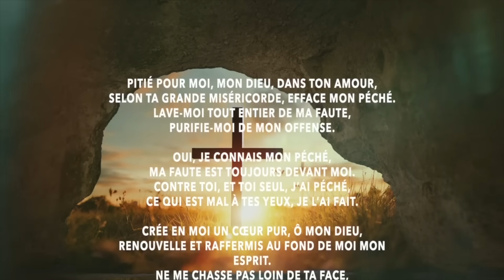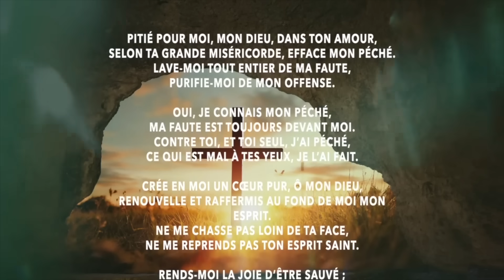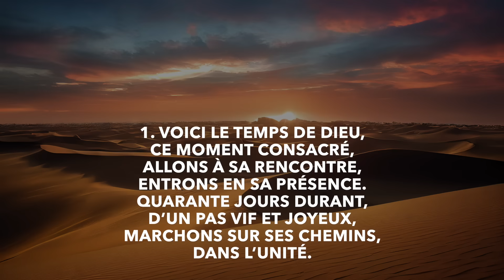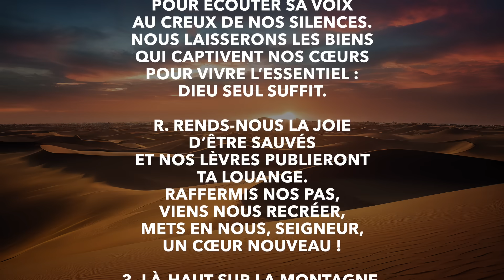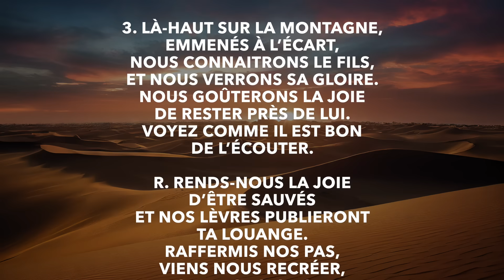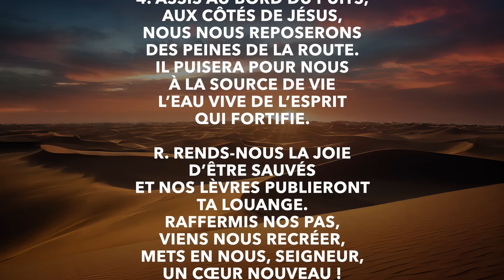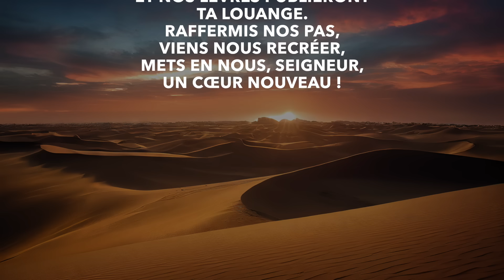Parole et Évangile du jour | Mercredi 14 février des Cendres 2024 • Parcours de Carême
00:00 Introduction
00:23 Lecture du livre du prophète Joël
2:03 Psaume 50 Pitié, Seigneur, car nous avons péché
4:08 Lecture de la deuxième lettre de saint Paul apôtre aux Corinthiens
5:20 Évangile de Jésus Christ selon saint Matthieu
7:44  Homélie du père Paul Dollié
15:23 Parcours de Carême : Le Silence avec l'abbé Henri Vallançon
20:14 Chant du jour : Rends nous la joie d'être sauvé : Emmanuel Music

LECTURES DE LA MESSE
PREMIÈRE LECTURE  (Jl 2, 12-18)
Lecture du livre du prophète Joël

Maintenant – oracle du Seigneur –
revenez à moi de tout votre cœur,
dans le jeûne, les larmes et le deuil !
Déchirez vos cœurs et non pas vos vêtements,
et revenez au Seigneur votre Dieu,
car il est tendre et miséricordieux,
lent à la colère et plein d’amour,
renonçant au châtiment.
Qui sait ? Il pourrait revenir,
il pourrait renoncer au châtiment,
et laisser derrière lui sa bénédiction :
alors, vous pourrez présenter offrandes et libations
au Seigneur votre Dieu.
Sonnez du cor dans Sion :
prescrivez un jeûne sacré, annoncez une fête solennelle,
réunissez le peuple, tenez une assemblée sainte,
rassemblez les anciens,
réunissez petits enfants et nourrissons !
Que le jeune époux sorte de sa maison,
que la jeune mariée quitte sa chambre !
Entre le portail et l’autel,
les prêtres, serviteurs du Seigneur,
iront pleurer et diront :
« Pitié, Seigneur, pour ton peuple,
n’expose pas ceux qui t’appartiennent
à l’insulte et aux moqueries des païens !
Faudra-t-il qu’on dise :
“Où donc est leur Dieu ?” »

Et le Seigneur s’est ému en faveur de son pays,
il a eu pitié de son peuple.

PSAUME
(Ps 50, 3-4, 5-6ab, 12-13, 14.17)
R/ Pitié, Seigneur, car nous avons péché. (cf. 50, 3)

DEUXIÈME LECTURE (2 Co 5, 20 – 6, 2)

Frères,
nous sommes les ambassadeurs du Christ,
et par nous c’est Dieu lui-même qui lance un appel :
nous le demandons au nom du Christ,
laissez-vous réconcilier avec Dieu.
Celui qui n’a pas connu le péché,
Dieu l’a pour nous identifié au péché,
afin qu’en lui nous devenions justes de la justice même de Dieu.
En tant que coopérateurs de Dieu,
nous vous exhortons encore
à ne pas laisser sans effet la grâce reçue de lui.
Car il dit dans l’Écriture :
Au moment favorable je t’ai exaucé,
au jour du salut je t’ai secouru.
Le voici maintenant le moment favorable,
le voici maintenant le jour du salut.

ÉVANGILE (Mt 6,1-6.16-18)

Jésus disait à ses disciples :
« Ce que vous faites pour devenir des justes,
évitez de l’accomplir devant les hommes
pour vous faire remarquer.
Sinon, il n’y a pas de récompense pour vous
auprès de votre Père qui est aux cieux.

Ainsi, quand tu fais l’aumône,
ne fais pas sonner la trompette devant toi,
comme les hypocrites qui se donnent en spectacle
dans les synagogues et dans les rues,
pour obtenir la gloire qui vient des hommes.
Amen, je vous le déclare : ceux-là ont reçu leur récompense.
Mais toi, quand tu fais l’aumône,
que ta main gauche ignore ce que fait ta main droite,
afin que ton aumône reste dans le secret ;
ton Père qui voit dans le secret
te le rendra.

Et quand vous priez,
ne soyez pas comme les hypocrites :
ils aiment à se tenir debout
dans les synagogues et aux carrefours
pour bien se montrer aux hommes
quand ils prient.
Mais toi, quand tu pries,
retire-toi dans ta pièce la plus retirée,
ferme la porte,
et prie ton Père qui est présent dans le secret ;
te le rendra.

Et quand vous jeûnez,
ne prenez pas un air abattu,
comme les hypocrites :
ils prennent une mine défaite
pour bien montrer aux hommes qu’ils jeûnent.
Mais toi, quand tu jeûnes,
parfume-toi la tête et lave-toi le visage ;
ainsi, ton jeûne ne sera pas connu des hommes,
mais seulement de ton Père qui est présent au plus secret ;
ton Père qui voit au plus secret
te le rendra. »